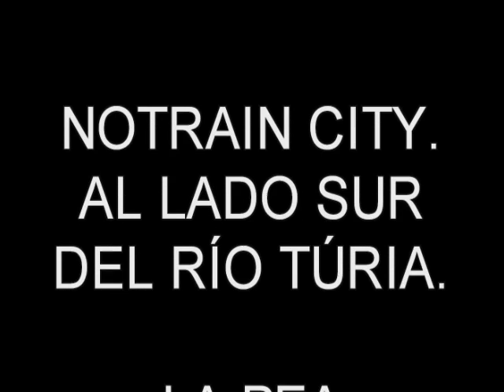Notrain City's River (Túria way at Home)